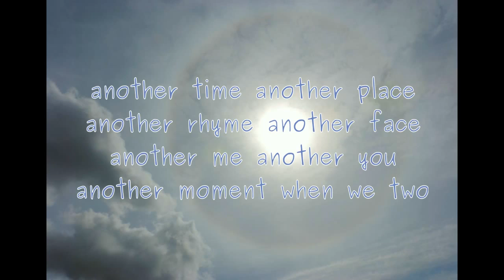Just a Kiss